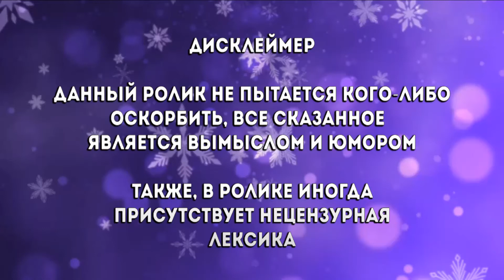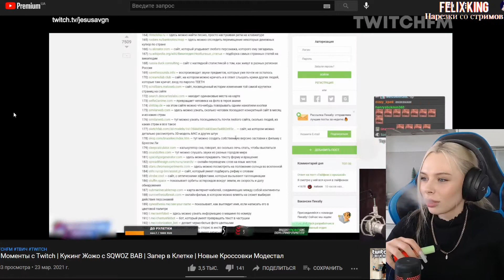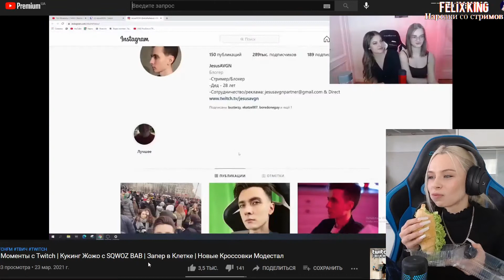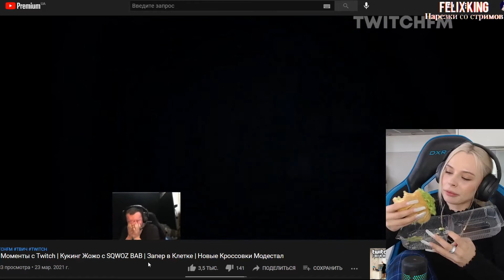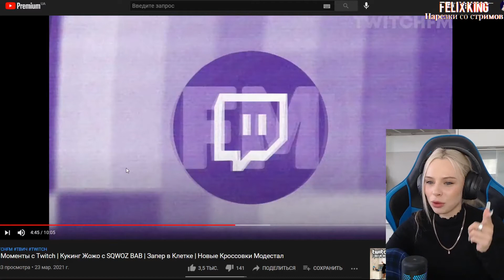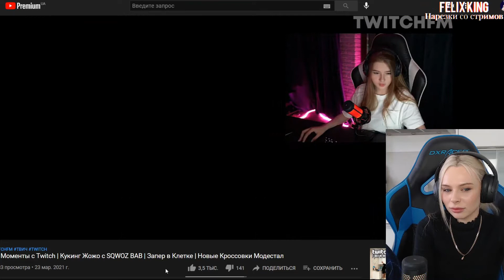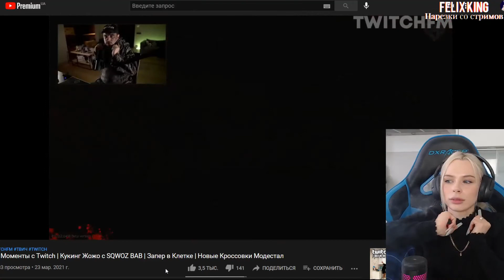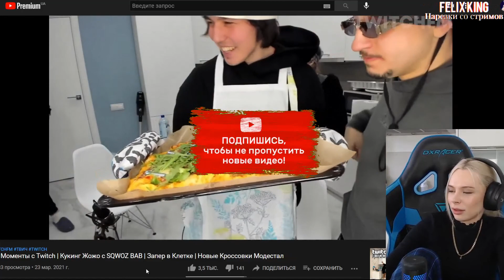Михалина смотрит Топ Моменты с Twitch | Кукинг Жожо с SQWOZ BAB | Запер в Клетке |Кроссовки Модестал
Оригинал видео :
►ПО ПОВОДУ Рекламы , Предложений , Вопросов ,
Обращаться сюда :